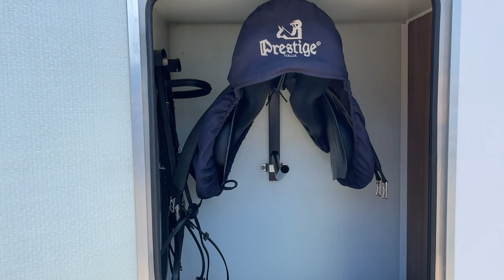XC TRAINING | prep, training and birthday celebrations!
Hey guys!

Hope you enjoy this, unfortunately a lot of footage I cant use so its shorter than I anticipated, but we'll be going back again soon!

The ground was rock hard, so I kept it steady with Choccy. I also discuss managing expectations with a young horse!

Also, mink or no mink?!

Love, Hannah x